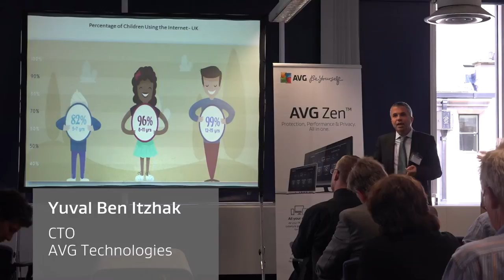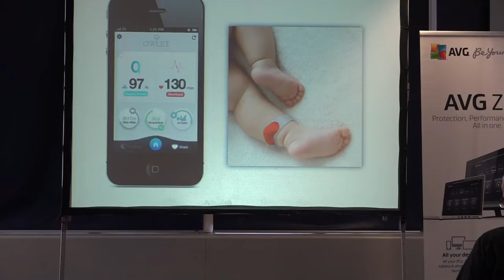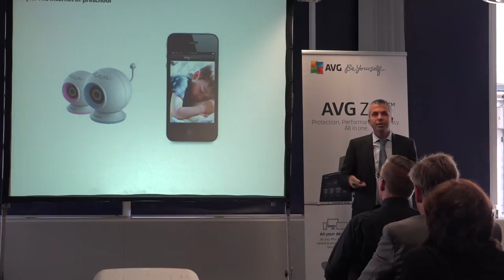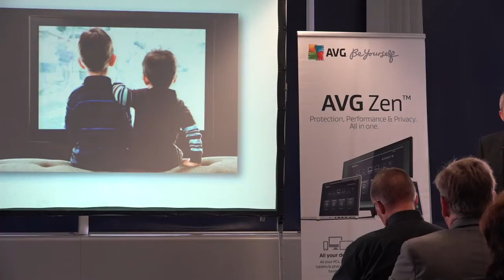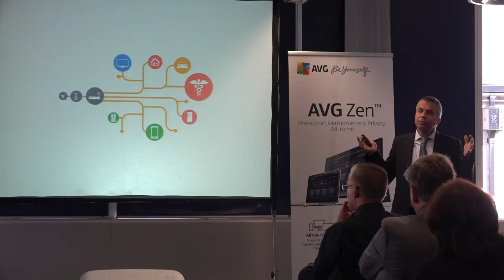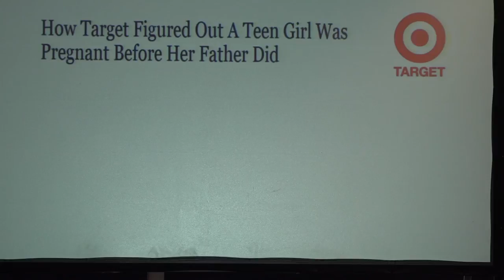Child Internet Safety - AVG's Yuval Ben-Itzhak Presents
Yuval Ben Itzhak, CTO at AVG Technologies, presents at Child Internet Safety Summit 2014. In this presentation Yuval discusses what the increase in Internet connected devices or the "Internet of things" will mean for data privacy and our children; if all our devices are connected and sharing data in cloud, who has access to this data and how will it be used.

Resources mentions by Yuval include AVG PrivacyFix a tool to help control you and your children's privacy settings on social media profiles such as Facebook, Twitter, LinkedIn and Google+